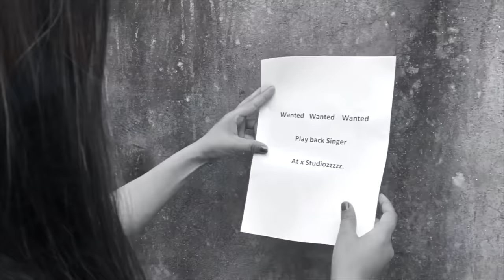Door Door (Official Video) | Harmeet Singh Sodhi | Feat. Swati Chauhan | Punjabi Love Song | JassiX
The song takes you on a journey of a relationship that goes through laughter, happiness, confusion, emotional rush, and love, which has no leaps and bounds.

It's a narrative about anyone and everyone who has been in love and has experienced the sorrow of their partner falling out of love. The one who is moving on tells the other one to start staying away i.e., “ Oo kehnda Maithu Door Door Door hona shuru kar de.”

About Artist -
Harmeet Singh Sodhi, currently an MBA student from the Indian Institute of Management, Kozhikode, is a singer, scriptwriter, and actor. He has been selected as one of the’75 most creative minds of tomorrow’ in the 52nd International Film Festival of India. His inclination towards music started at a very early age. He has been a charismatic leader in a professional capacity and has received various accolades on the academic front. Harmeet is known for his business acumen and his creativity. He produced his first song, ‘Door Door,’ in 2021 while also singing, acting, and writing its screenplay.

♪ Song - Door Door
♪ Singer- Harmeet Singh Sodhi
♪ Music & Lyrics - Jassi X
♪ Video By- Sardaar Films
♪ Video Concept By- Harmeet Singh Sodhi
♪ Project By - Mayank Jain & Anant Jain
♪ Producer - Harmeet Singh Sodhi & Vibhas Arora
♪ Special Thanks - Malvinder Singh & Nitish Piplani
♪ Genre - Filmi, Acoustic, Pop, Indian, Romance
♪ Language - Punjabi

Available across all the streaming platforms.
highlight=spotify:track:1idhWiTQBiexTpyMvFbMV3

Apple Music – ‎Door Door - Single by Harmeet Singh Sodhi on Apple Music